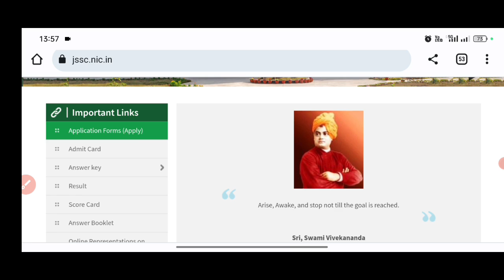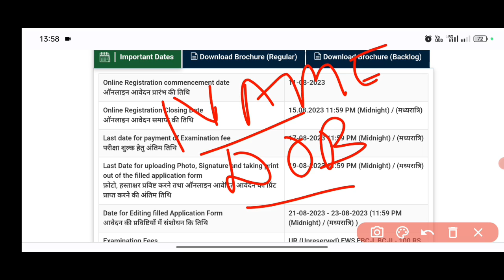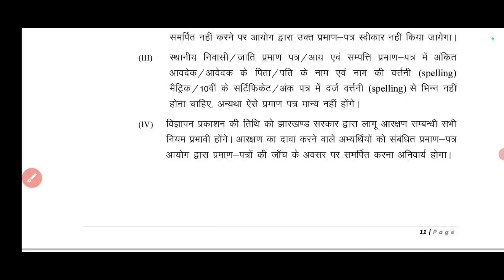अंतिम मौका JSSC CGL फॉर्म भरने का। √ ध्यान से देखिए 🕊️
फोटो और हस्ताचर ऐसे डालिए कभी ब्लर नही होगा

IMPORTANT TELEGRAM
LINKS